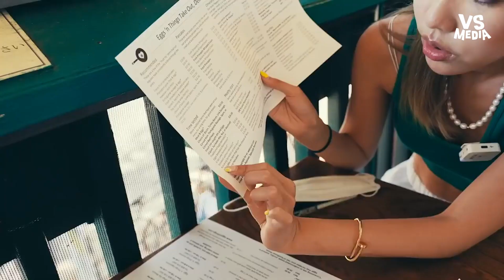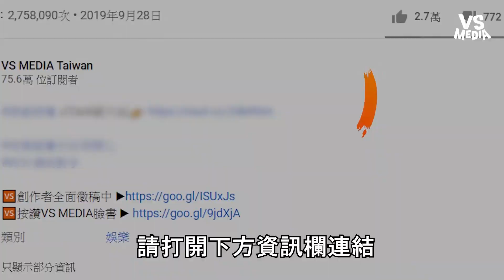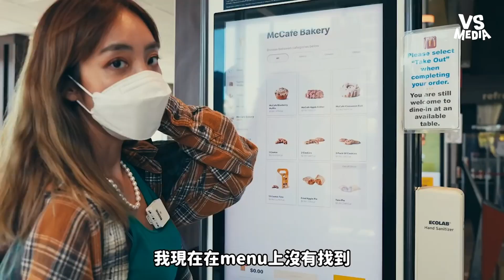試吃美國麥當勞隱藏版菜單 夏威夷人早餐習慣吃奶油 ｜VS MEDIAｘ@bellechen0619